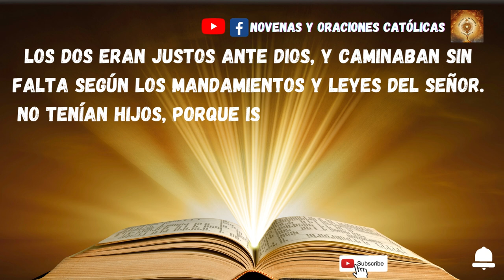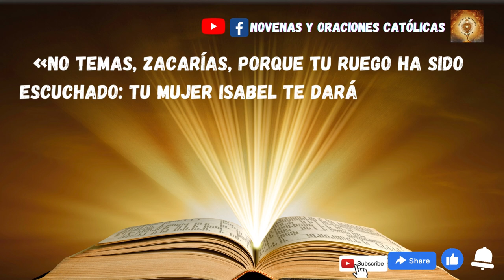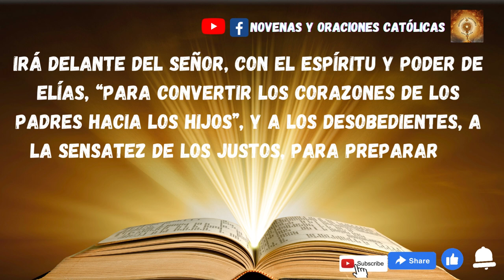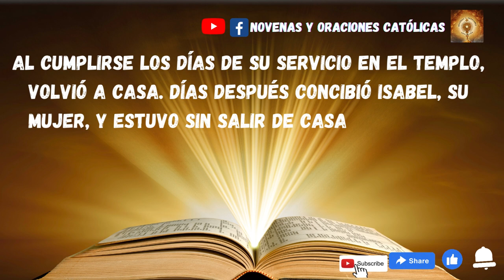Lectura del Santo Evangelio de hoy 19 de Diciembre 2022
En los días de Herodes, rey de Judea, había un sacerdote de nombre Zacarías, del turno de Abías, casado con una descendiente de Aarón, cuyo nombre era Isabel.
Los dos eran justos ante Dios, y caminaban sin falta según los mandamientos y leyes del Señor. No tenían hijos, porque Isabel era estéril, y los dos eran de edad avanzada.
Una vez que Zacarías oficiaba delante de Dios con el grupo de su turno, según la costumbre de los sacerdotes, le tocó en suerte a él entrar en el santuario del Señor a ofrecer el incienso; la muchedumbre del pueblo estaba fuera rezando durante la ofrenda del incienso.
Y se le apareció el ángel del Señor, de pie a la derecha del altar del incienso. Al verlo, Zacarías se sobresaltó y quedó sobrecogido de temor.
Pero el ángel le dijo:
«No temas, Zacarías, porque tu ruego ha sido escuchado: tu mujer Isabel te dará un hijo, y le pondrás por nombre Juan. Te llenarás de alegría y gozo, y muchos se alegrarán de su nacimiento. Pues será grande a los ojos del Señor: no beberá vino ni licor; estará lleno del Espíritu Santo ya en el vientre materno, y convertirá muchos hijos de Israel al Señor, su Dios. Irá delante del Señor, con el espíritu y poder de Elías, “para convertir los corazones de los padres hacia los hijos”, y a los desobedientes, a la sensatez de los justos, para preparar al Señor un pueblo bien dispuesto».
Zacarías replicó al ángel:
«¿Cómo estaré seguro de eso? Porque yo soy viejo, y mi mujer es de edad avanzada».
Respondiendo el ángel, le dijo:
«Yo soy Gabriel, que sirvo en presencia de Dios; he sido enviado para hablarte y comunicarte esta buena noticia. Pero te quedarás mudo, sin poder hablar, hasta el día en que esto suceda, porque no has dado fe a mis palabras, que se cumplirán en su momento oportuno».
El pueblo, que estaba aguardando a Zacarías, se sorprendía de que tardase tanto en el santuario. Al salir no podía hablarles, y ellos comprendieron que había tenido una visión en el santuario. Él les hablaba por señas, porque seguía mudo.
Al cumplirse los días de su servicio en el templo, volvió a casa. Días después concibió Isabel, su mujer, y estuvo sin salir de casa cinco meses, diciendo:
«Esto es lo que ha hecho por mí el Señor, cuando se ha fijado en mí para quitar mi oprobio ante la gente».